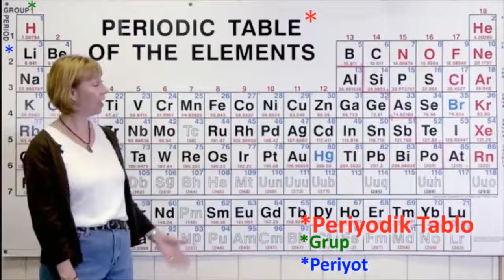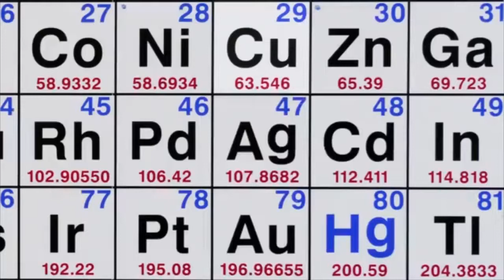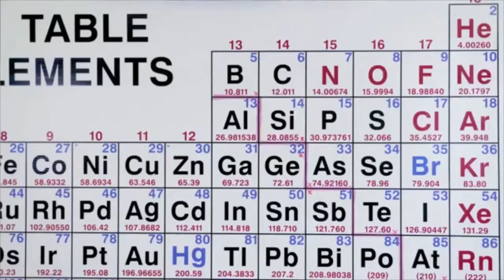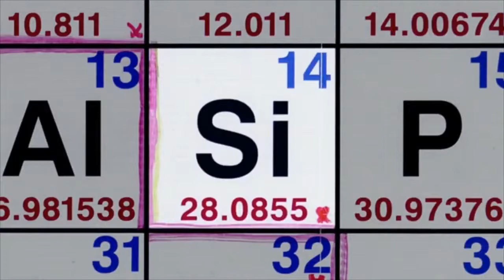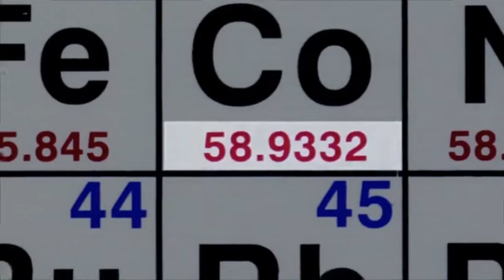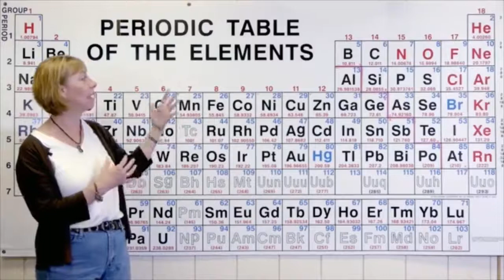Periyodik Tabloyu Anlayalım Büyük Tarih Projesi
eba
element tablosu
+videoları
periyod tablosu
ders izle
atom
+dersleri
kaan
tablo
ders videosu
hızlandırılmış kurs
kızlandırılmış kimya kursu
element
khan
konu anlatımı
kimya
+akademi
periyot tablosu
ders notları
+academy
+dersi
ders videoları
+eğitim
kağan
periyodik tablo
+izle
+academi